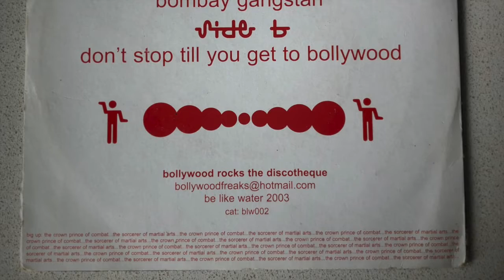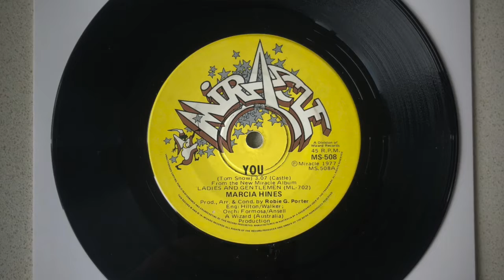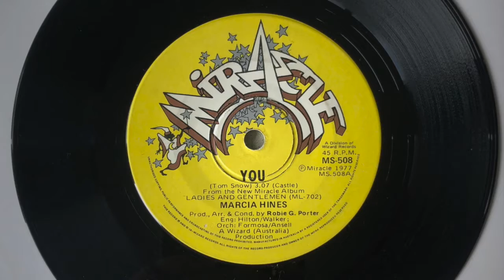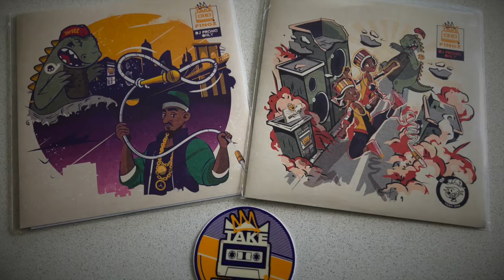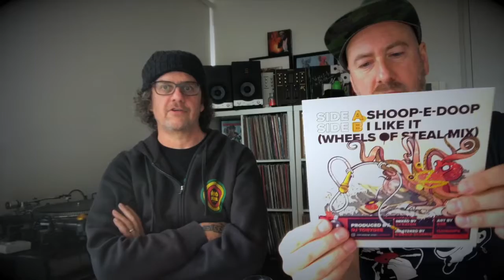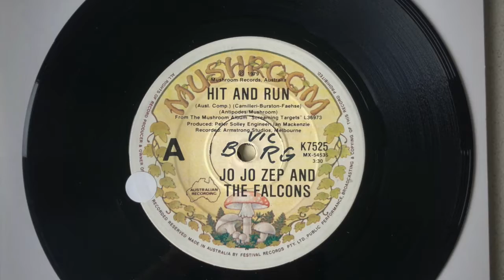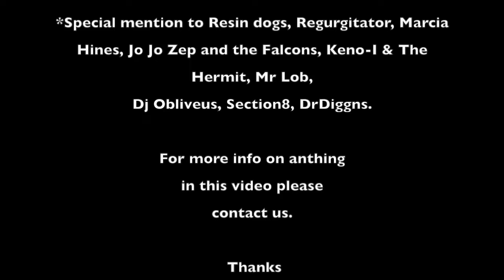TOP 5 DIGS OF THE WEEK with DJ GhostNotes: (DEEJAY KATCH) HydroFunk Records.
This a part of a series of short videos showcasing just a few of the different albums or songs I have scored this week. Sometimes I will invite a guest or visit a record store in my neighbourhood and get their top 5 of the week.

In this Episode I invite DJ KATCH into my pad to talk to us about his 5 records of the week, in the aftermath of being a guest at our month Juke Joints event in Melbourne's iconic bar - Section 8.